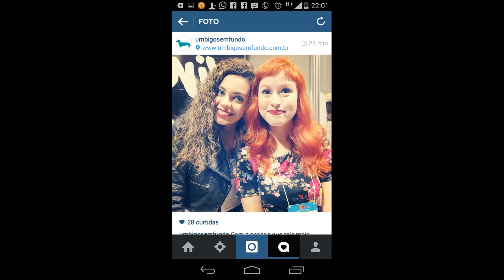VLOG SP: BEAUTY FAIR,TACIELE , BAGUNÇA, KAMALEOAH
{ Vê em HD}

Clique em "gostei" pra ajudar na divulgação, tá? ♥